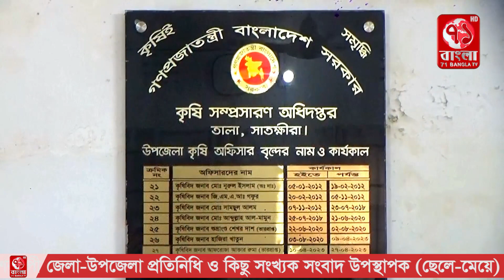সাতক্ষীরায় শত শত বিঘা জমিতে সারিবদ্ধ কুল চাষ করে লাভবান হচ্ছে জেলার চাষীরা